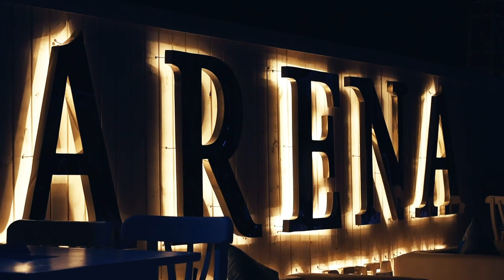Nightclub Promotional Video | Arena Beach Club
Vegas Night at (Arena Beach Club) ft. DJ Sam Sudan & DJ Amk Music & DJ Carlosfm & DJ Fuzzy